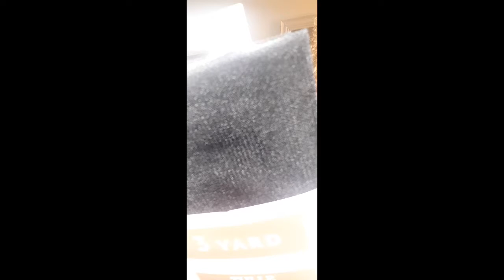2 Month Sew in Removal (Long Version)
Hello!!

This took a few hours between removing,cleansing her scalp amd putting a new weave in!

I love my job and thought I'd share a d.i.t.l of a stylist.